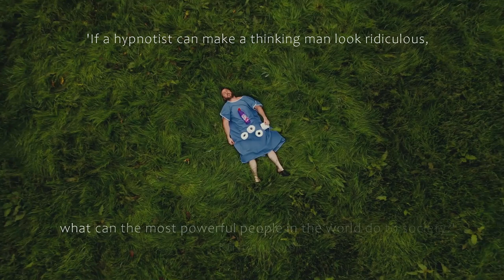G Capo - I'm on it (Corona Diss)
G Capo - I'm on it (Corona Diss) (2020)

Total and utter 'take the piss' of the current situation on the planet, something to cast a little humour on it all. Laughter is the key to good health.

🎵 New Album Release on December 2022 🎵
 Son of the Apocalypse: The War Album Part 1

Don't miss any of my upcoming drops...